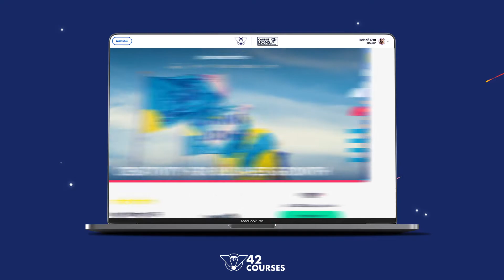Creative Effectiveness Masterclass by Cannes Lions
A master class by Cannes Lions on how to use creativity to grow your business.

The "Creative Effectiveness Masterclass" by Cannes Lions is a video featuring interviews with several creative professionals in the advertising industry, including Nick Farnhill, Katherina Tudball, Rei Inamoto, Emily Hinks, Rory Sutherland and Ben Jones.

Learn about the importance of creativity in advertising that can be learned and practised like any other skill.

Use your imagination, ask questions, and think outside the box to generate creative ideas.